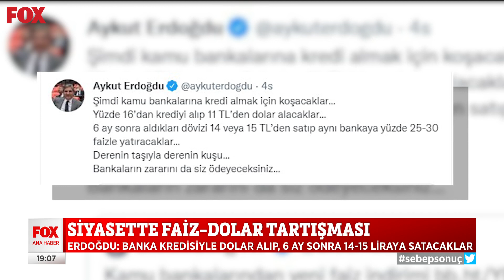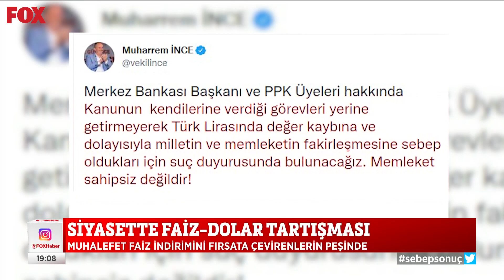Siyasette dolar tartışması! 19 Kasım 2021 Selçuk Tepeli ile FOX Ana Haber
Siyaset dolar ve dövizi konuşuyor! 19 Kasım 2021 Selçuk Tepeli ile FOX Ana Haber yayında hemen izle!